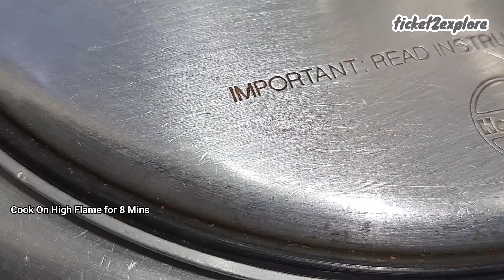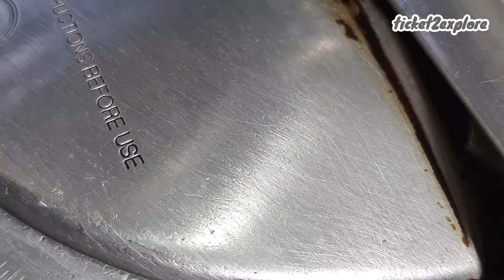Dhaba Style Mutton Curry Banai But Bann gayi Restaurant Style Mutton Curry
Hello foodies

Aap Sab Kaise Hai Umeed Aur Dua karta Hu aap sab acche se hongey

Dhaba Style Mutton Curry Banane Ki Koshish ki Thi But Fortunately Bolo Ya Unfortunately Restaurant Style Ban Gayi

I think Dhaba Wale Gravy Ka paste nahi banate kewal Pyaz aur Tamatar ko Chop Karte hongey Shayad wo Galti Ho Sakti Hai

Next time  Phir try karunga

My name is Shailesh kabu & belong to a small and beautiful city Jammu (J&K India).

 I am food addictive whether it's Veg or Non-veg, halal or Jatka, food have no religion I m very much possessive towards street food & luvs to explore. Whatever will be available to eat  on Streets , Dhaba, Restaurants,  I will explore on ticket2explore😉